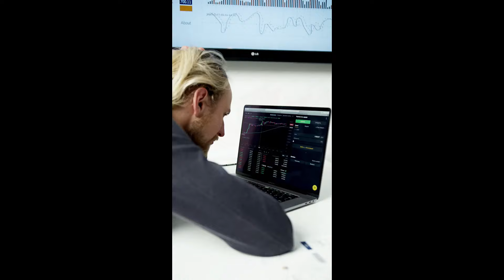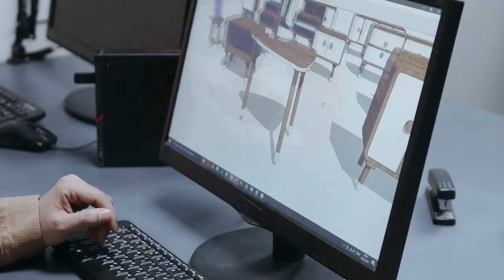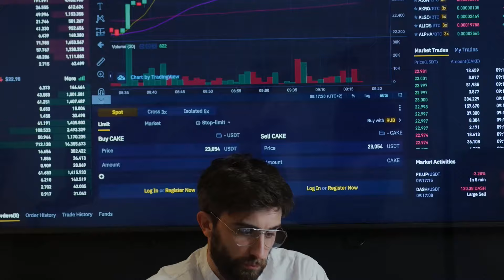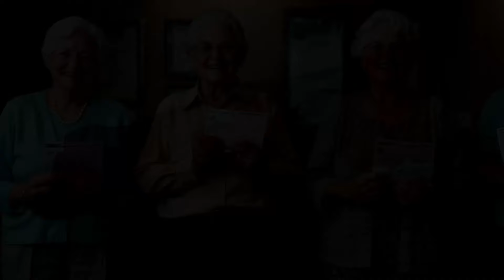CPP Payments 2024! $2800 HUGE BOOST in Canada Benefits for Low-Income CPP Recipients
Exciting news for low-income CPP recipients in Canada! In 2024, the CPP payment is getting a significant boost, with an increase of up to $2800! This video will break down everything you need to know about this substantial increase in benefits, who qualifies, and how it can positively impact your financial situation. Don't miss out on this crucial information that could make a big difference in your life. 💰🇨🇦